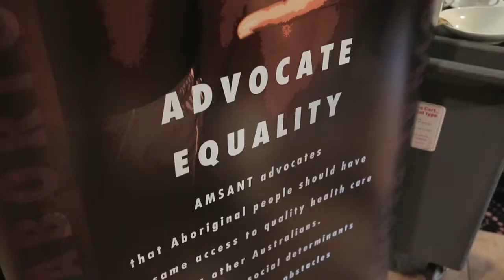Aboriginal Health Sector Celebrates 40 Years of Success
Alice Springs is hosting the “Our Health, Our Way” conference which is celebrating 40 years of Aboriginal controlled community health services, which started with the birth of Congress, and the 20th anniversary of AMSANT. Marion Scrymgour, John Paterson and Justin Mohamed reflect on the biggest achievements for Aboriginal health in the last 40 years. Lorena Walker has the story.